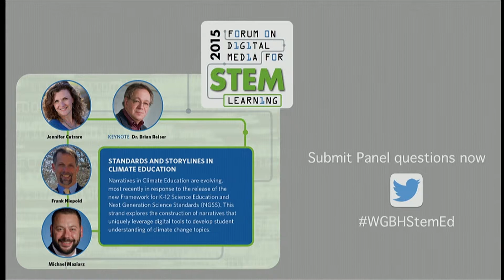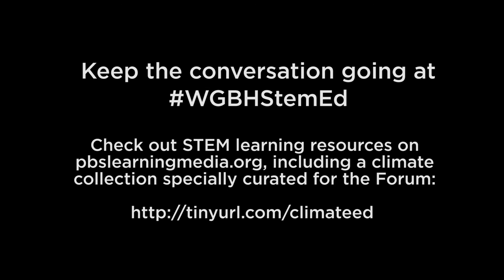Standards and Storylines Related to Climate Education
Listen to the presenters from the Forum on Digital Media for STEM Learning: Climate Education speak in a panel discussion about the standards and storylines as related to climate education.

The impacts of climate change—bumble bees, extreme weather events, sea ice loss, and drought—are being felt by communities and creatures across our nation and world. The Forum on Digital Media for STEM Learning: Climate Education explored how the stories and science behind these impacts are increasingly being integrated into classroom instruction and STEM education contexts, with a focus on digital media. Held at WGBH’s Brighton studio on Monday, November 9, 2015, this highly-interactive and fast-paced event examined emerging narratives in climate education, digital media tools and products that show unique potential for educational settings, and promising modes of engagement for students, teachers, and schools.